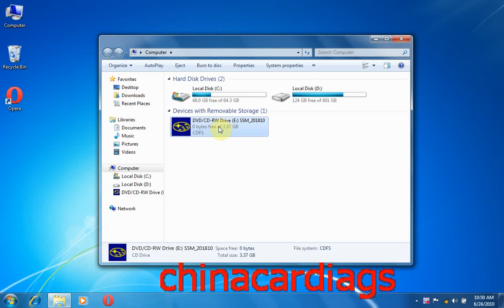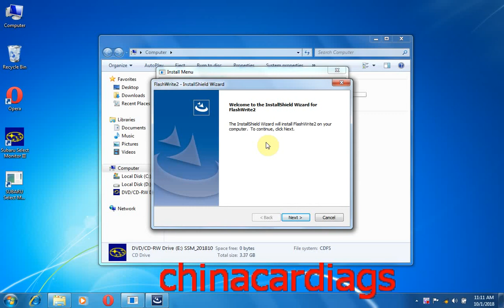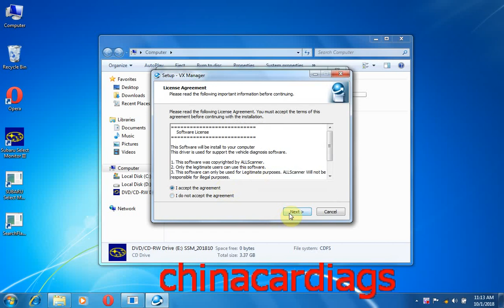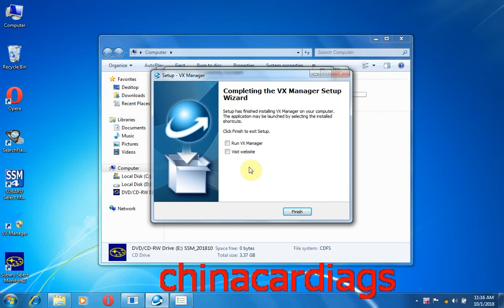VXDIAG SUBARU SSM-III Installation Video-chinacardiags.com